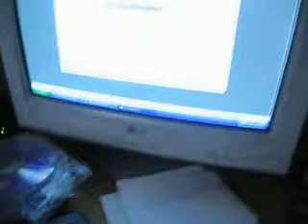Estoy Re Loco Jajajaja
MEDIO PELOTUDO PERO ME CAVIO EL VIDEO JAJAJAJA